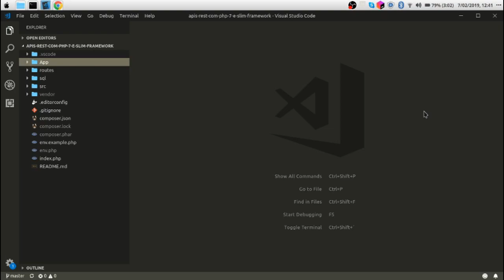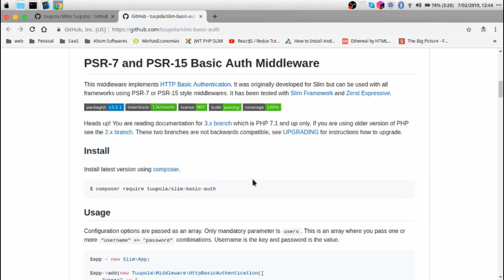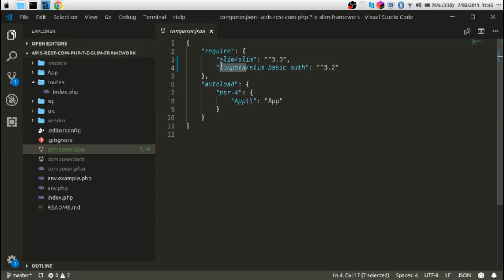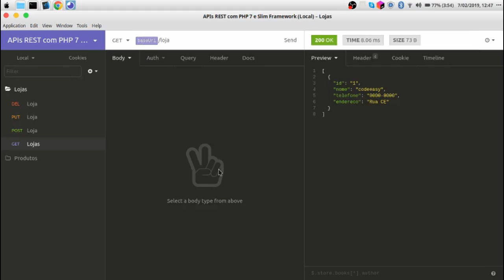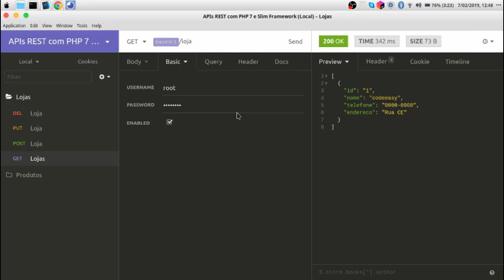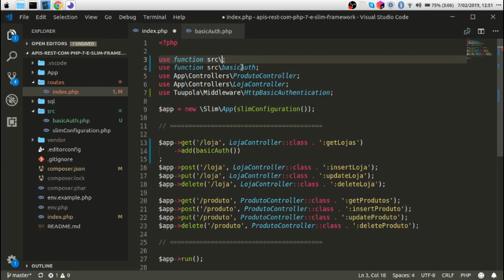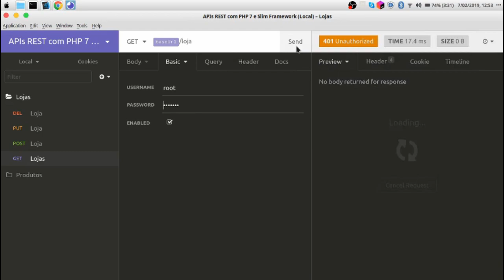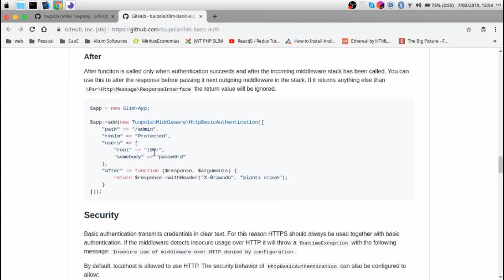APIs REST com PHP 7 e Slim Framework - Aula 10 - Parte 1 - Basic Auth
Bem vindo à primeira parte da décima aula do curso de APIs REST com PHP 7 e Slim Framework onde nós montaremos um sistema de autenticação básica da API, o basic auth.